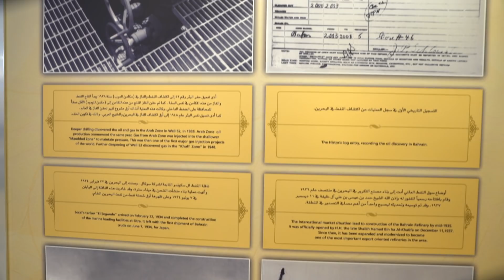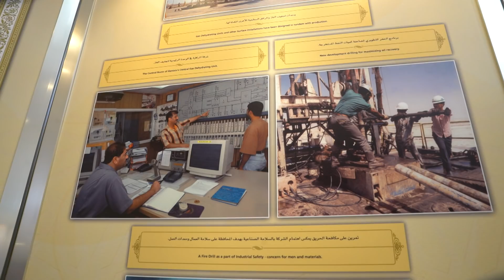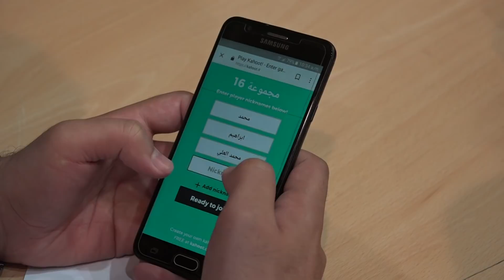الرسالة اليومية للمعسكر الصيفي الحلقة الثانية عشر 6/8/2018 Bahrain #